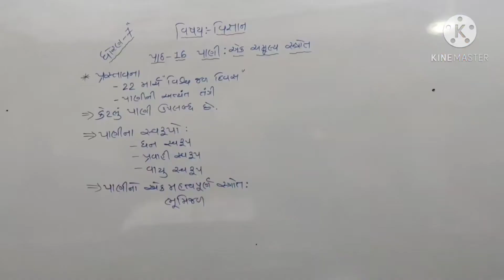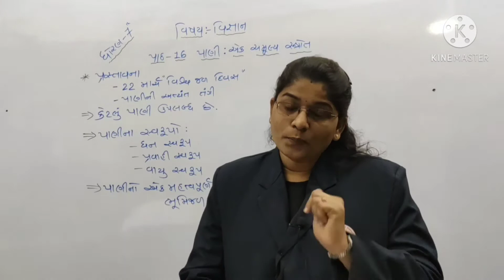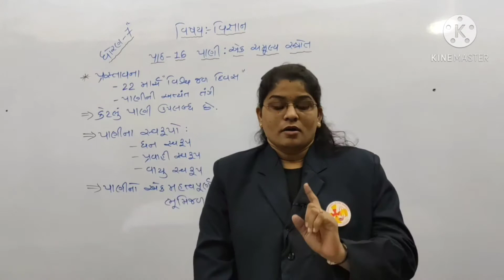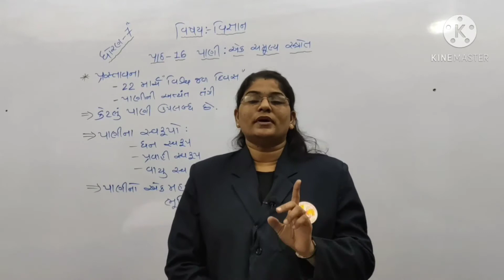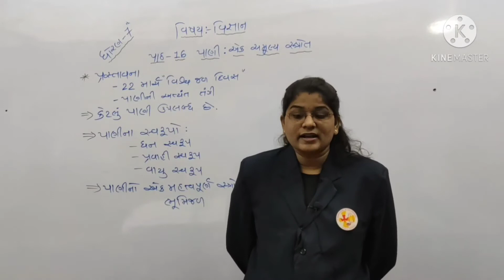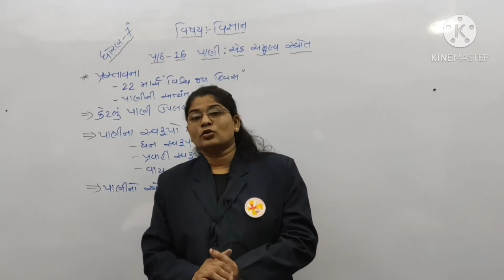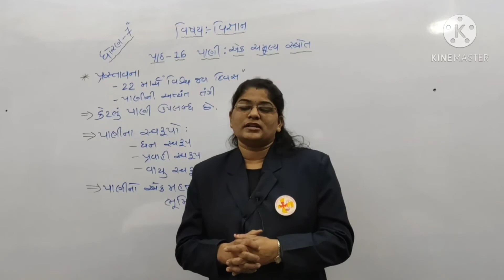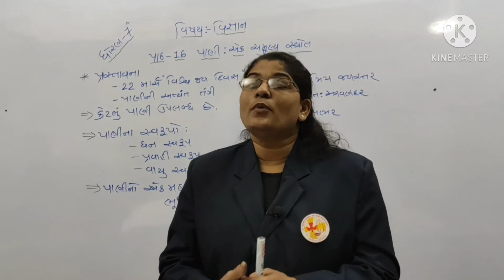Std:૭#Sub: Science# chapter:૧૬# પાણી: એક અમૂલ્ય સ્ત્રોત# part:1#